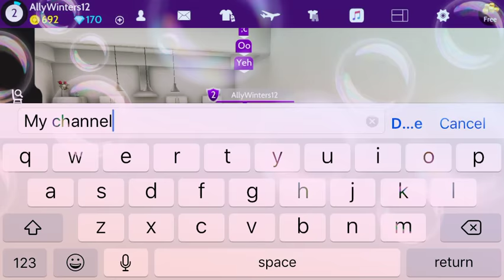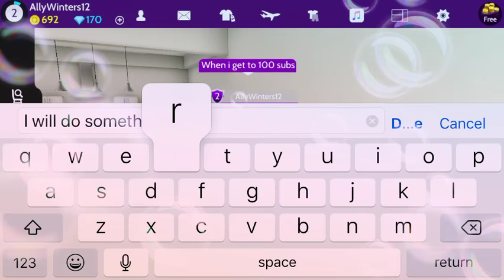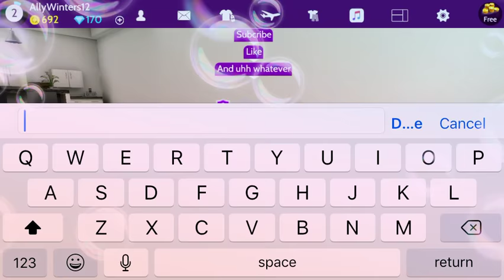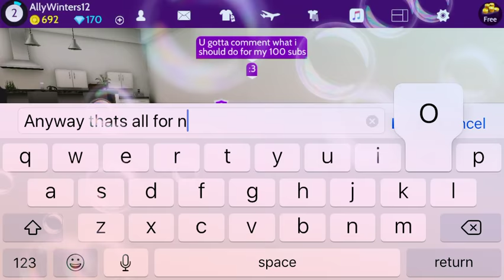100 subscribers special?!? *ideas*